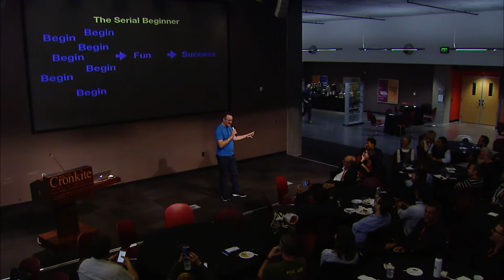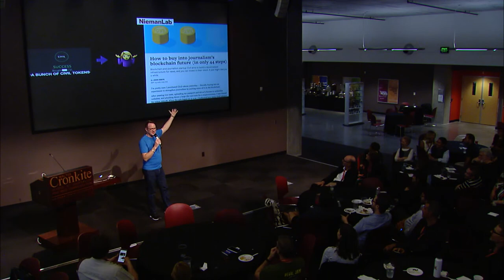John Keefe at Newsgeist US 2018